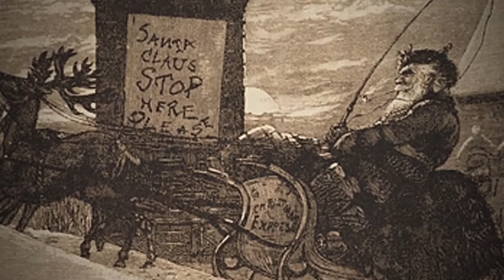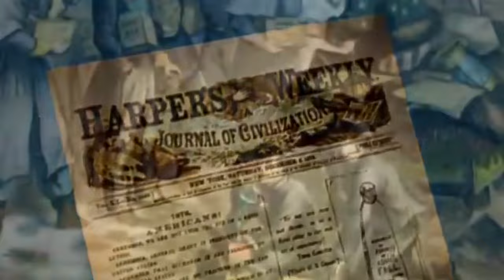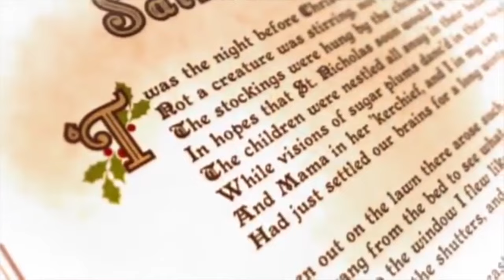Sobre la Navidad y del origen de Santa Claus, también llamado, Papá Noel o San Nicolás.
¿Crees que, Papá Noel, de veras existió?
¿Conoces la historia de Santa Claus? ¿de Papá Noel? o ¿de San Nicolás?
¿Por qué en algunos países quién lleva los regalos es Papá Noel, en otros, y en otros, los reyes magos?
Eso es lo que te contamos en este video.

Créditos:
Asistentes de producción: Miguel Castaño Aguas y Camilo Benedetti Guerrero.

Fuente:
- Gómez Fernández, Francisco José. Breve historia de la Navidad. Aparte: “Cinco Grandes protagonistas de la Navidad medieval. Del siglo XIII al siglo XV”. Colección: Breve Historia Ediciones Nowtilus, 2019. Edición digital en iBook.